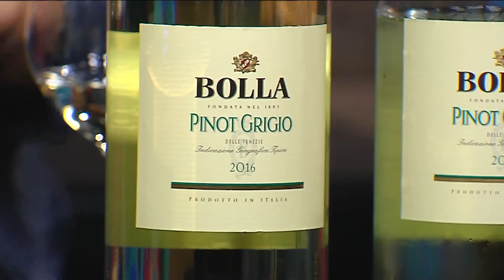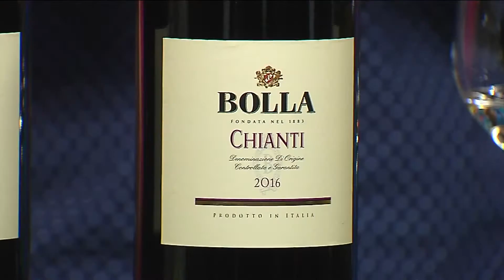Wine Down Wednesday Pinot Grigio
Jimmy Collins shares the secrets of Pinot Grigio during Wine Down Wednesday on Today in Nashville airing weekdays at 11am on WSMV-TV